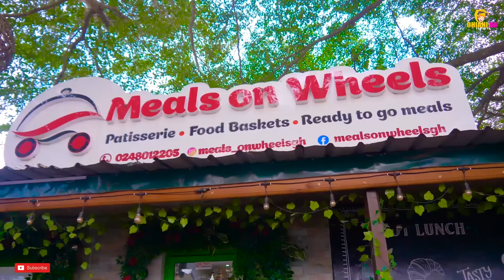ASIRIFI AKABENEZER SWEAR TO W) AFIA ODO 3HOURS FOR AMERICA VISA AND 3BEDROOM APARTMENT😂😂